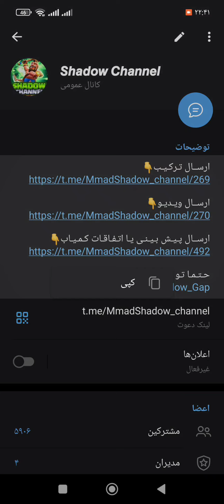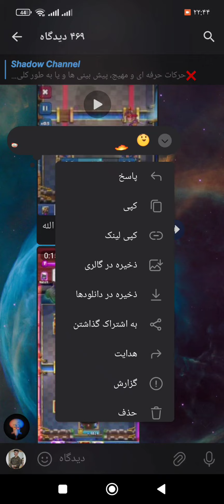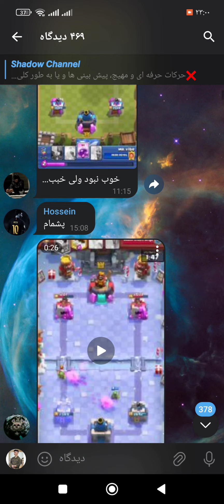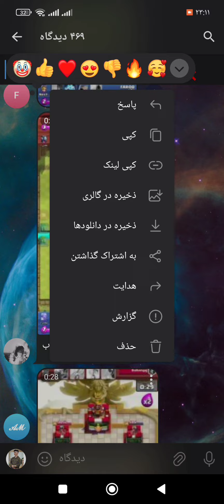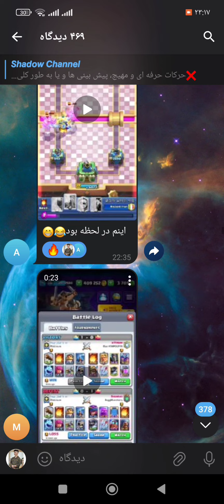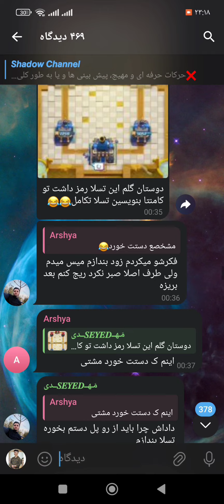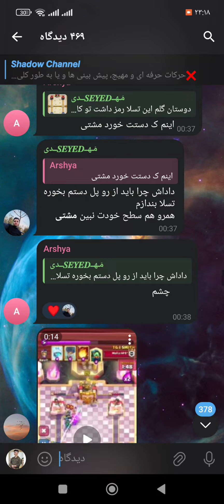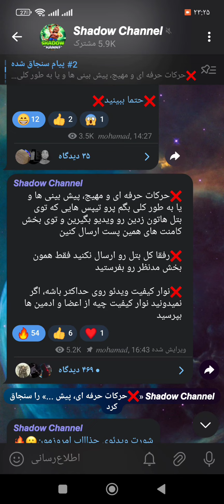حرفه ای ترین اعضای کانال شدو😳👑چقدر شما حرفه ای شدین نامردا😍